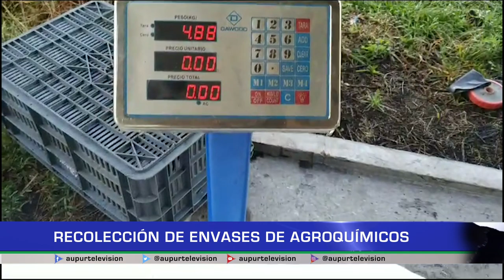Recolección de envases agroquímicos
La Corporación Campo Limpio, con apoyo del municipio, retomo en este
segundo semestre de 2023, las actividades y los planes de gestión de devolución de productos posconsumo de Plaguicidas, lo que incluye los envases y empaques de agroquímicos. Como responsabilidad social y ambiental se hicieron dos rutas donde se logró la recolección de 2.500 kilos.